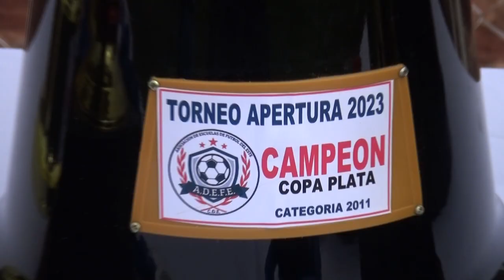FINAL ADEFE APERTURA 2023 SERIE PLATA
CAMPEONATO APERTURA DE LA ADEFE 2023
FINAL SERIE PLATA

En el Estadio Juan Carlos Barreto del Club Ciudad Nueva se disputo la segunda puja final del Campeonato Apertura de la Asociación de Escuelas de Fútbol del Este, en la Serie Plata los Campeones fueron en la 2008, Nacional de Presidente Franco ganó 1-0 a San Lucas para alzarse con título de Campeón de la categoría, en la 2013, San José de CDE superó 3-1 a San Roque donde conquistó el trofeo del mejor San José, en la categoría 2012, el Deportivo San Juan del kilómetro 8  fue el Campeón tras ganar en el global general se impuso ante la Escuela de Fútbol del Steibi, en la 2011, el ganador fue la Escuela de Fútbol San Roque del km 9 Monday quien ganó a San José para alzarse el título de Campeón de esta serie plata, la 2010, San José ganó en el global general por 3-2 al Centro de Formación San Lucas conquistando así el título de la Categoría y en la 2009, en la primera puja había ganado San Roque a la Tricolor franqueña y Nacional ganó la puja de revancha por 3-1 y en los penales triunfo Nacional 3-2 conquistando así el título de monarca de la categoría.
Los goles en la Cobertura de la Red.